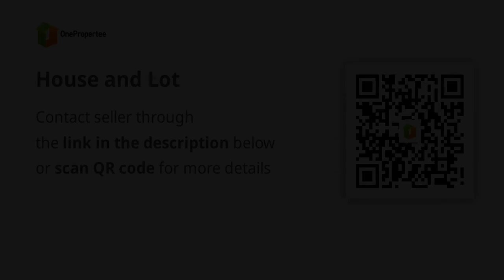House and Lot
House Type: Single Detached House
Number of Bedrooms: 4
Number of Bathrooms: 2
Floor Area in sqm: 107.35 sqm.